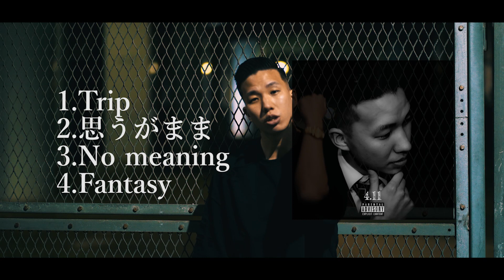Aero - "No meaning"(official music video)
現在大阪府で活動しているAero。
音楽活動を始めた10代のころから、自分自身にしか出来ない音楽スタイルを追求していた。
そんな彼に転機が訪れたのは、2019年7月　Ape Richが立ち上げたSuicide Apeに加入した。
そこから約1年の製作期間に入り、2020年10月にはついに自身初となる　1stEP　「Yume ha Rockstar」をリリースした。前作はHIPHOPにオルタナティブのSadでchillな雰囲気を加えたものであったが、今回はまた違うテイストで製作を行い、2021年4月11日自身の誕生日に2ndEP「4.11(フォーダブワン)」をリリースした。